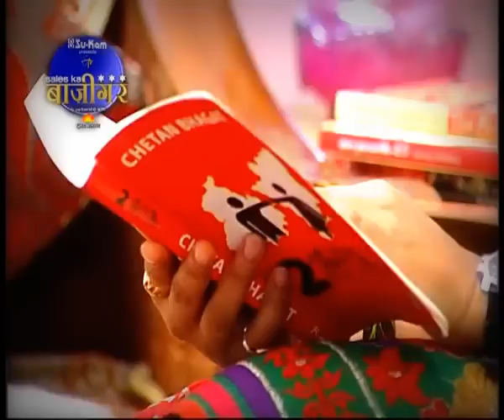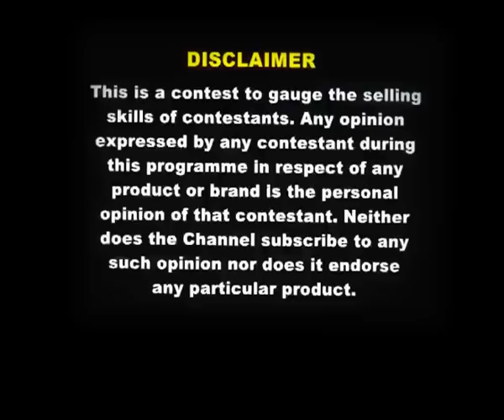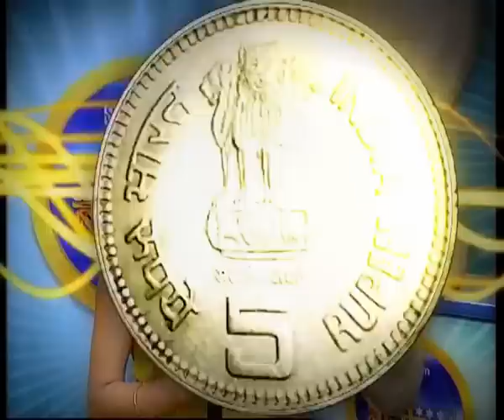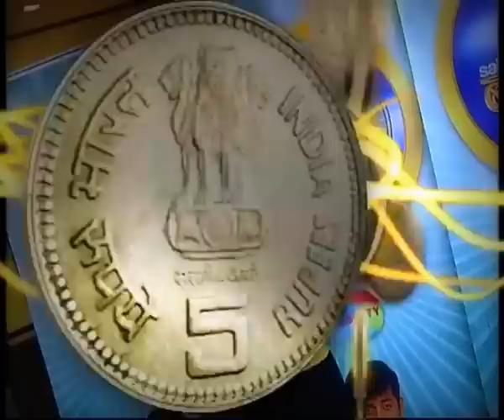Su-Kam presents ETV Sales Ka Baazigar - Training & Grooming Sessions - Episode 7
ETV Sales Ka Baazigar - First of it's kind Business themed 'Reality Show' on television, based out of UP and Uttarakhand, that will lay a platform for any common man to prove his worth !

is private